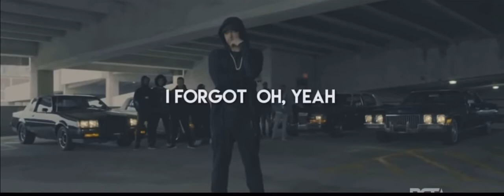That’s an awfully hot coffe pot (Alvin and The Chipmunk Version)